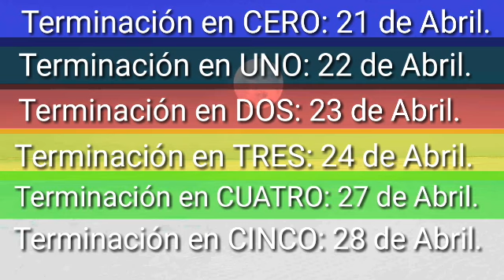Fecha del cobro de Anses de los 10000 pesos (con datos CBU)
Cronograma para el pago a los que ya pudieron aportar sus datos utilizando el CBU.